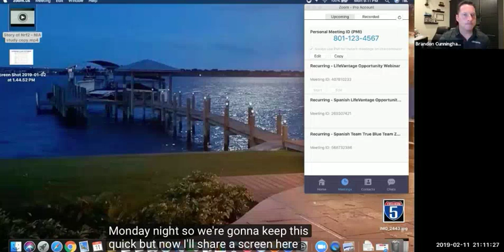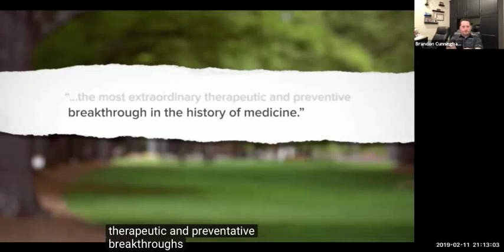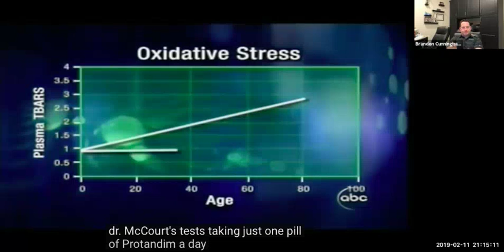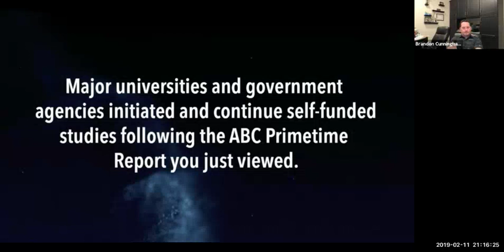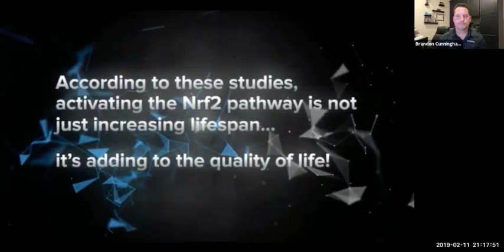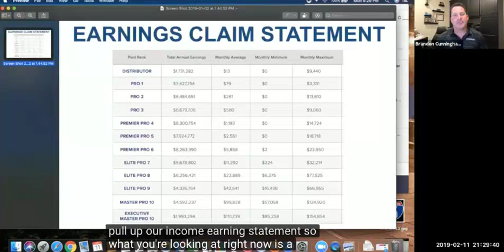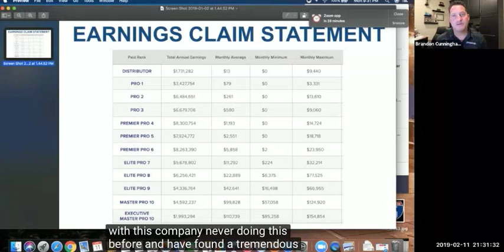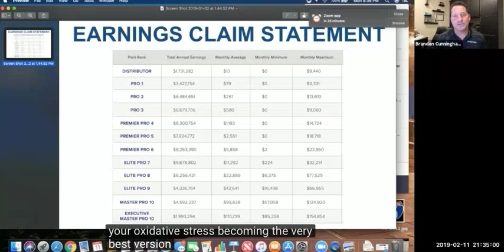Business Webinar, 2019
Brandon presents the science, products, company, and business.